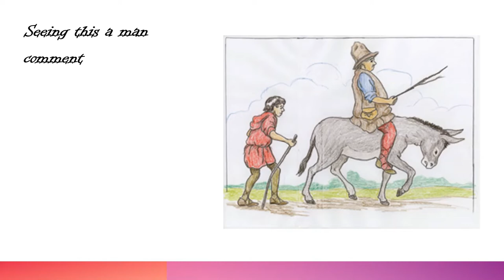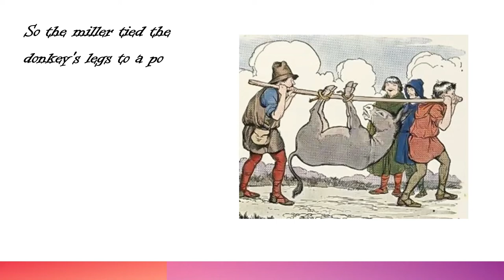The Poor Miller , His Son and the Donkey | Aesop's Fables | G&G SISTERS